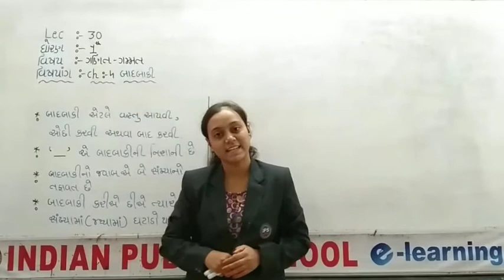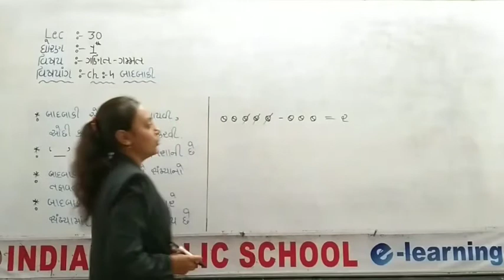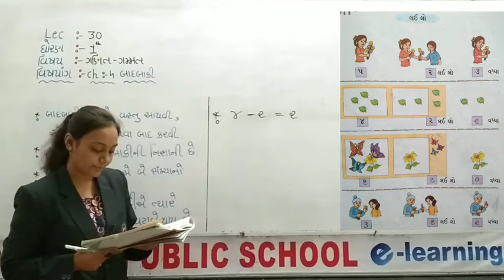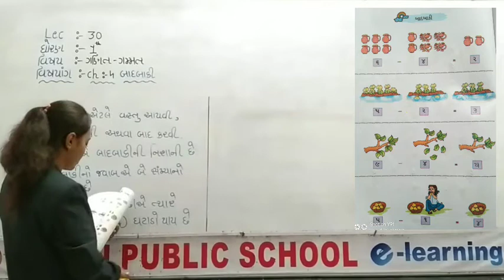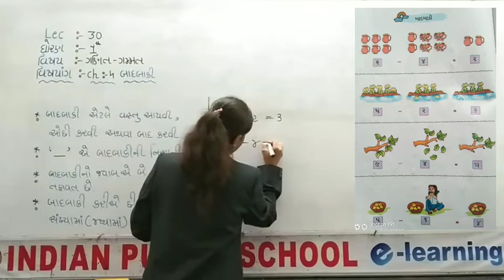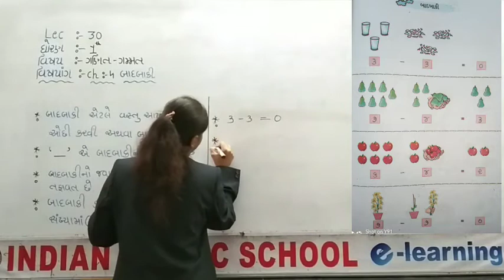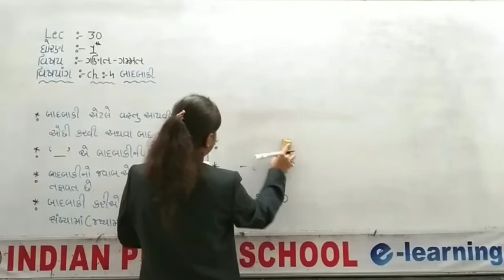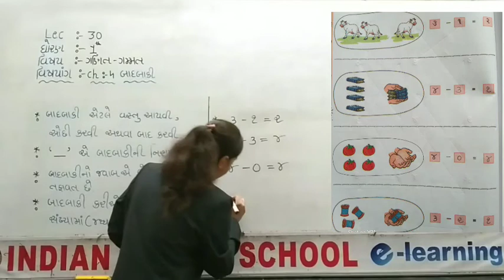std 1 maths chap.4 part 2